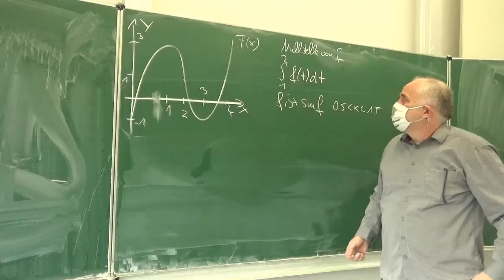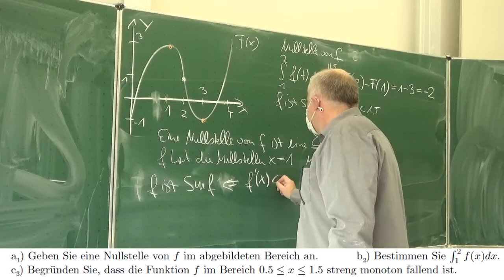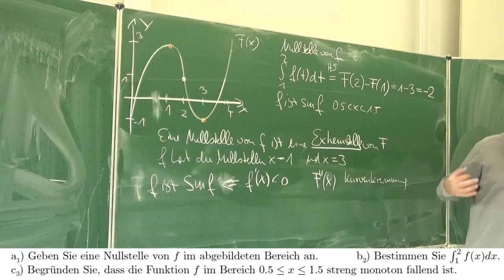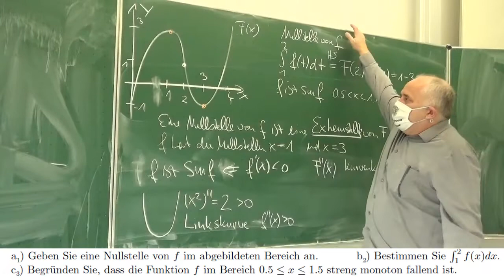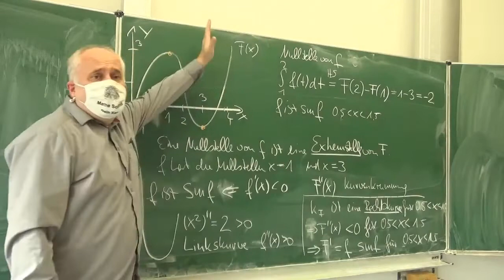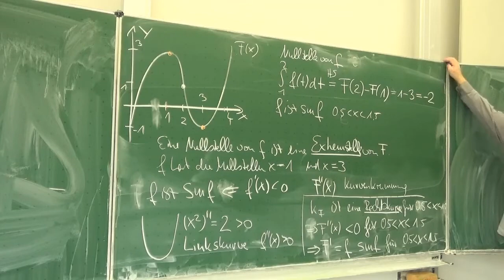Das Mathematik-Abitur 2020, 4 Stünder, BW, Analysis, Schaubildinterpretation, Pflichtteil Aufgabe 5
Das komplette Mathematik-Abitur 2020 vom Mathematik  4 Stünder. Pflichtteil  Aufgabe 5